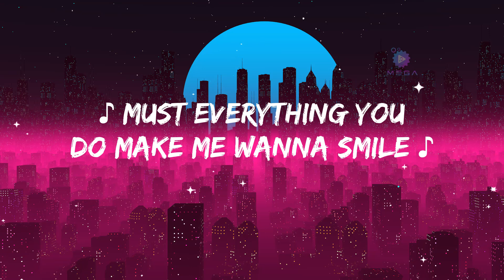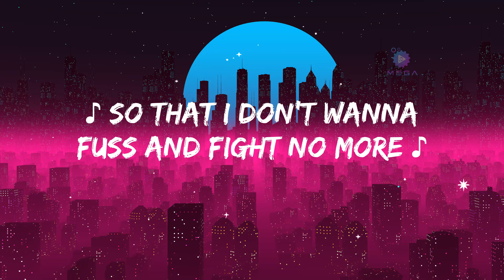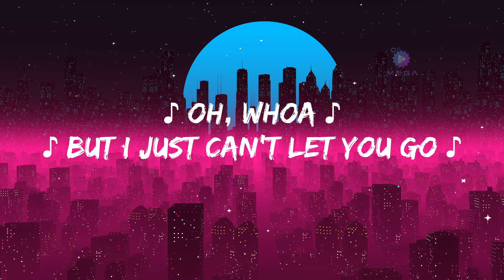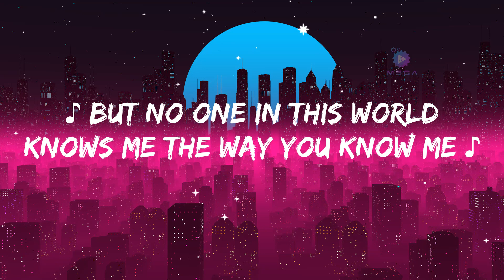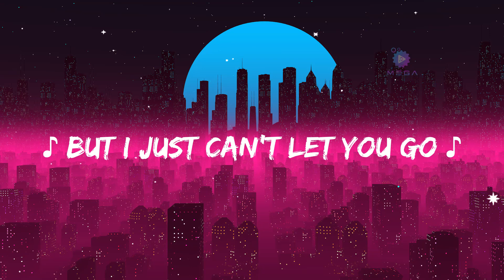Rihanna - Hate That I Love You (Lyrics)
Hate That I Love You Lyrics:

Yeah, yeah
Yeah, yeah
That's how much I love you (Yeah)
That's how much I need you (Yeah, yeah, yeah)
And I can't stand you
Must everything you do make me wanna smile
Can I not like you for awhile? (No)
But you won't let me
You upset me, girl
And then you kiss my lips
All of a sudden I forget (That I was upset)
Can't remember what you did
But I hate it...
You know exactly what to do
So that I can't stay mad at you
For too long, that's wrong
You know exactly how to touch
So that I don't wanna fuss and fight no more
Said I despise that I adore you
And I hate how much I love you, boy (Yeah)
I can't stand how much I need you (I need you)
And I hate how much I love you, boy (Oh, whoa)
And I hate that I love you so (Oh)
You completely know the power that you have (Power that you have)
The only one makes me laugh (Makes me laugh)
Said it's not fair
How you take advantage of the fact
That I... (I)
Love you beyond the reason why (Why)
And it just ain't right, oh
And I hate how much I love you, girl (Ooh)
I can't stand how much I need you (Yeah)
And I hate how much I love you, girl
But I just can't let you go (Ooh)
But I hate that I love you so
One of these days, maybe your magic won't affect me (Hmm)
And your kiss won't make me weak
But no one in this world knows me the way you know me
So you'll probably always have a spell on me
Yeah
That's how much I love you
How much as I need you
How much I need you
How much I love you
Oh, I need you
That's how much I need you
I need you
And I hate that I love you so
And I hate how much I love you, boy
I can't stand how much I need you
(But I just can't let you go, no)
And I hate that I love you so (Ooh)
And I hate that I love you so, so